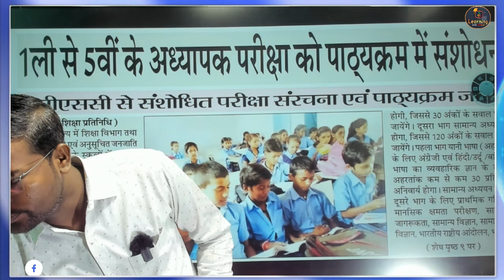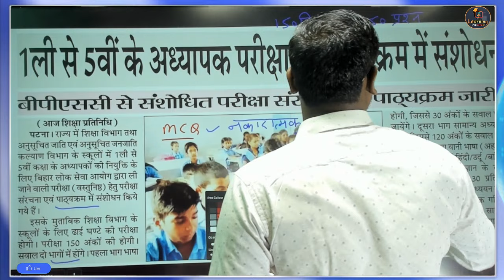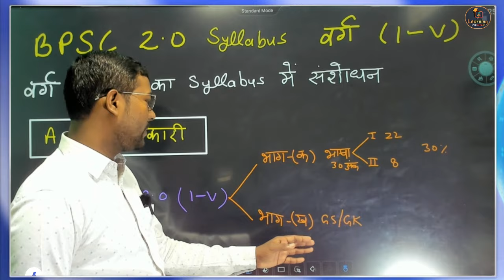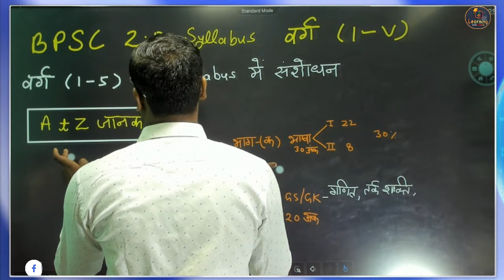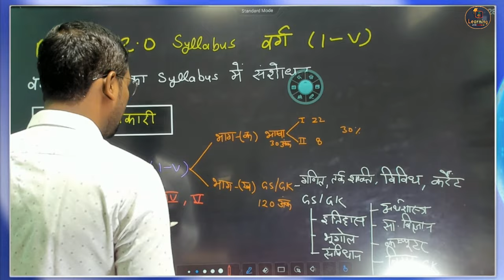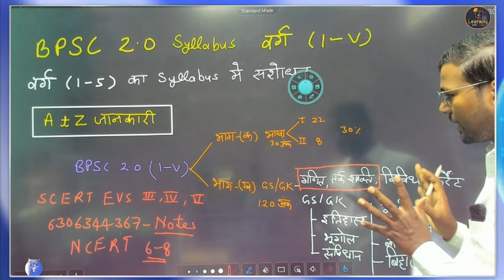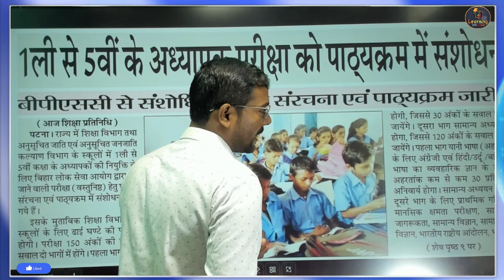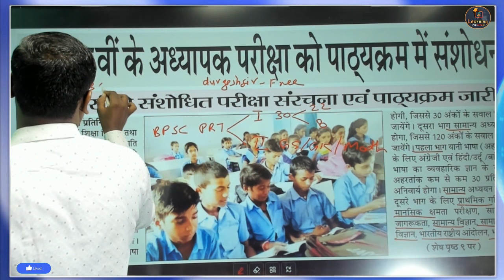BPSC TRE 2.0 PRT(I-V) Syllabus Change -BPSC PRT (1-5) New Syllabus In Hindi ll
बिहार शिक्षक भर्ती ll Bihar teacher vacancy - bpscteacher bpscgsgk The Untold Truth About the BPSC Teacher Exam, Cracking the BPSC Teacher Exam: Insider Secrets Revealed
Bihar teacher vacancy bpsc Form kaise bhare l फॉर्म कैसे भरें? CTET 82+ वाले कैसे फॉर्म भरें ?

BPSC  में Teacher की नौकरी पक्की, बस ऐसे करें परीक्षा की तैयारी – BPSC 7th Phase Teacher Syllabus?
आप सभी परीक्षार्थी एंव अभ्यर्थी जो कि, Bihar BPSC Teacher भर्ती परीक्षा, 2023 की तैयारी कर रहे है उन्हें हम, कुछ बिंदुओं की मदद से विस्तार से Bihar BPSC Teacher Syllabus 2023 by durgeshsir, Bihar teacher 7th phase syllabus
बिहार शिक्षक भर्ती 2023 - Syllabus, exam pattern, selection process, eligibility, age, Post 1,78,967 by Durgesh sir